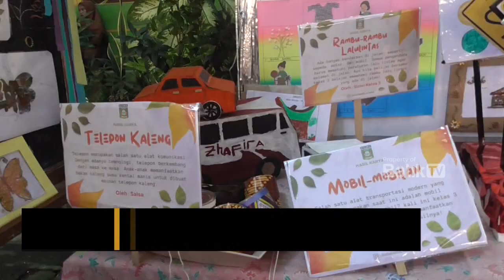GELAR PELEPASAN SISWI KELAS 6, SDI 01 HARAPKAN JADI GENERASI CERDAS DAN RELIGIUS